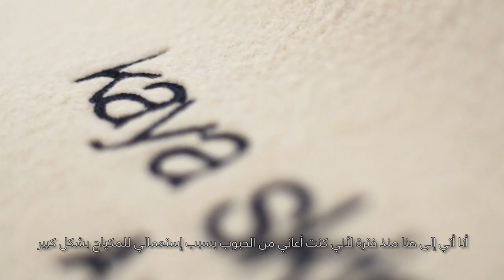Nina Ubhi tells us Why she loves Kaya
Listen to what Nina Ubhi, International Make-up artist, has to say about her experience with under-eye fillers. This is ideal if you have hollowness under your eyes, and are seeking a fresh everyday look.

إستمعوا إلى نينا أوبهي خبيرة التجميل العالمية و المدونة تخبرنا عن تجربتها مع فيليرز لمنطقة حول العينين. إنها الحل المثالي للحصول على مظهر منتعش يومياُ و التخلص من التجاويف أسفل العين